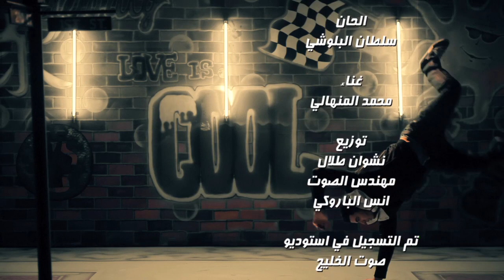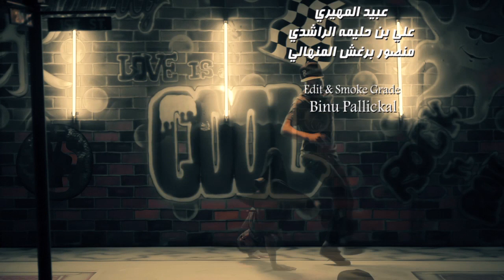محمد المنهالي طولت بغيابك - Mohammad Al Menhali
محمد المنهالي طولت بغيابك